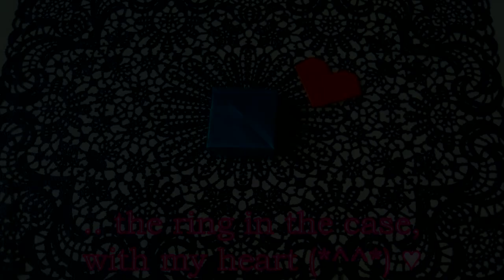DIY GIFT BOX IDEAS/Gift Ideas/Handmade jewelry case/Origami box/easy craft for kids/DIY/paper craft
This video shows the way of making Origami Jewelry Case 💖